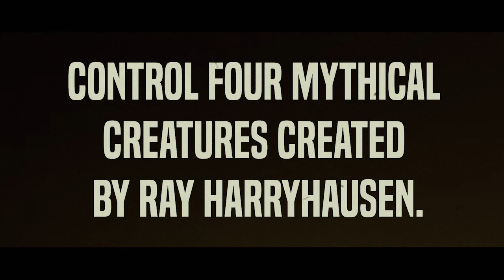Titans Came from the Ray (English trailer)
Half way through the XX century, four peaceful creatures that came from a ray lived in Hell's Creek mountains, ignored by mankind.

Until the army found in their nest the key to end the soviet threat for good.

For decades, the american people would regret the consecuences of that lousy militar strategy against communism.